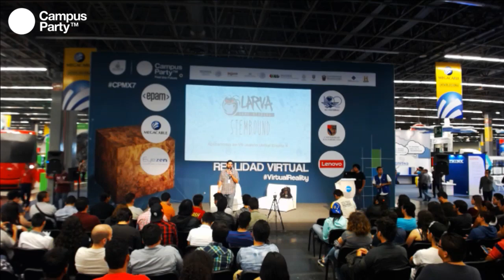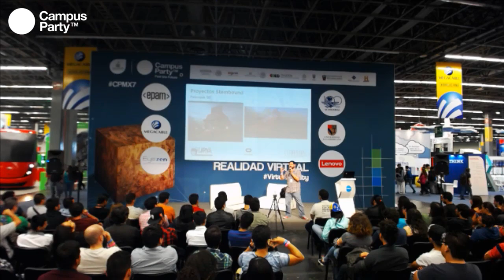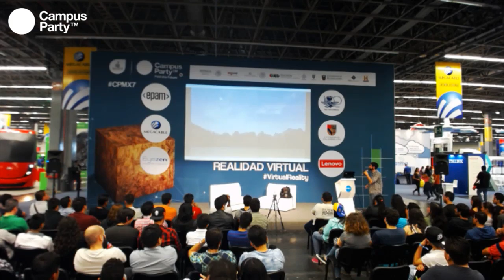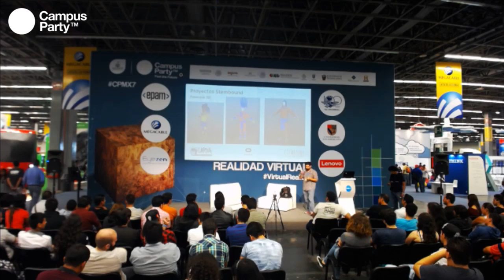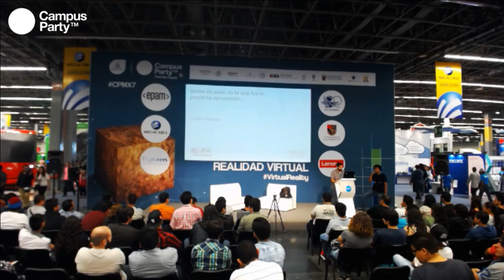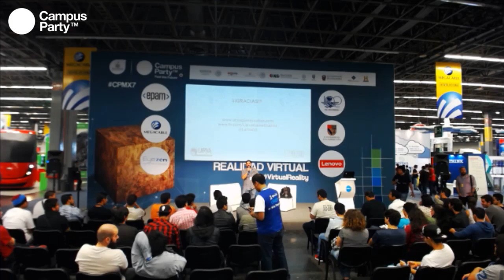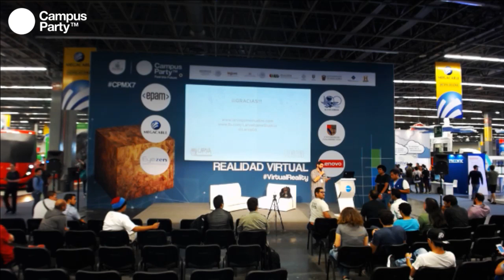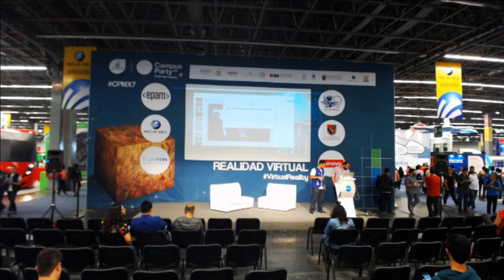CPMX7 Realidad Virtual- Jorge Morales- Creando experiencias 3D con Unreal Engine y Oculus Rift